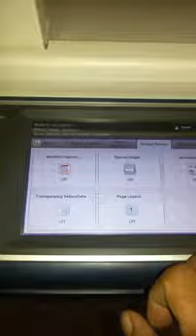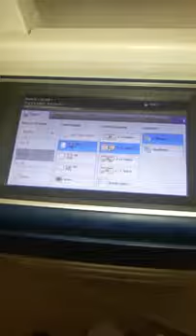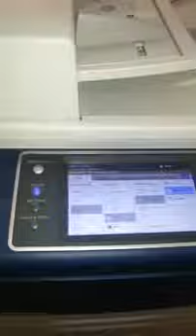Xerox WC 5855 Photocopier 8 NIC Copy